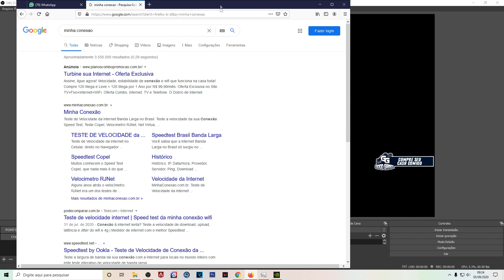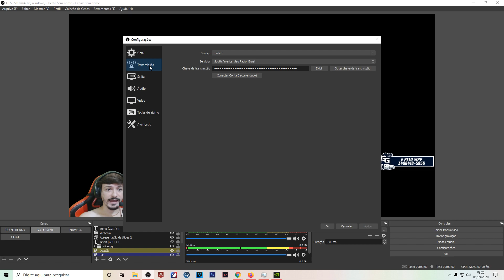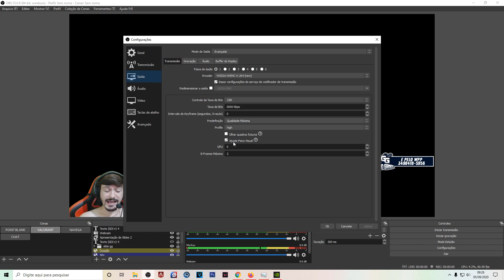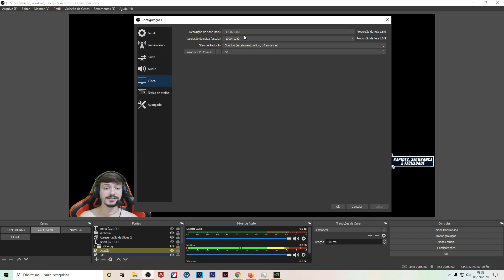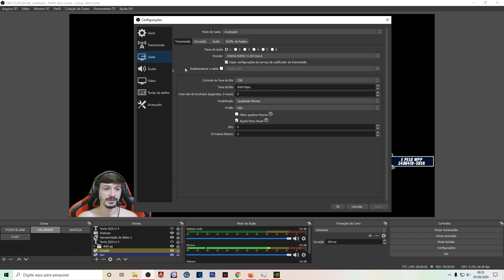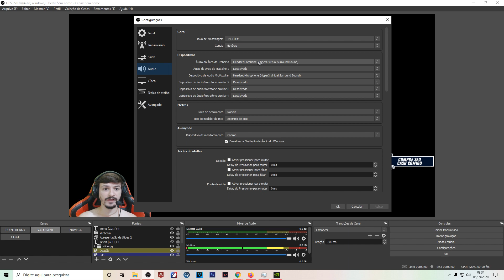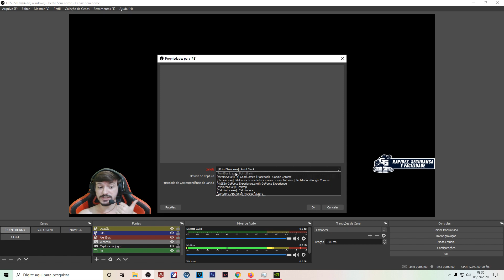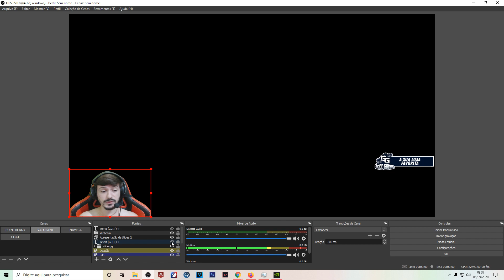COMO CONFIGURAR A PARTE AVANÇADA DO OBS E QUANTO DE BIT RATE USAR??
✔ Compre seu cash comigo no wpp : 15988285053